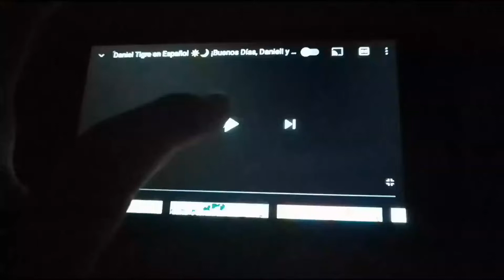daniel tigre intro rapido 2x